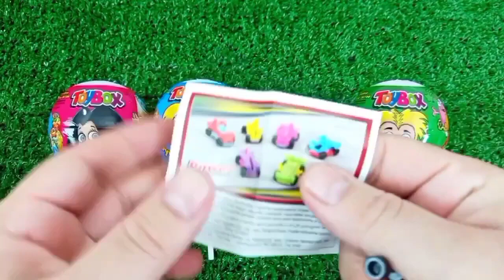Some Lot's of candies